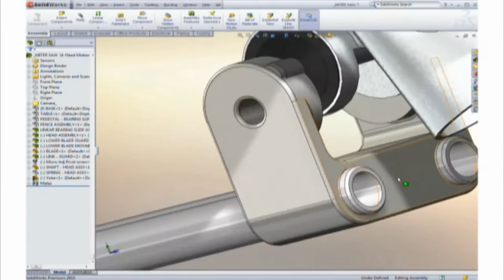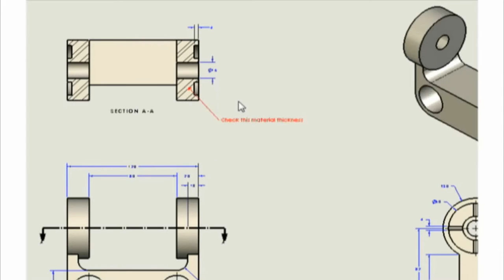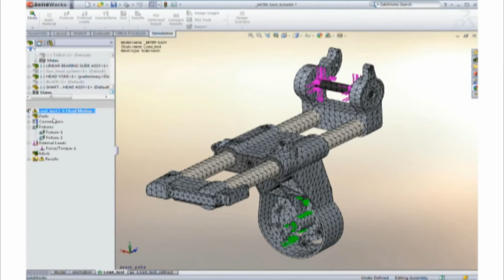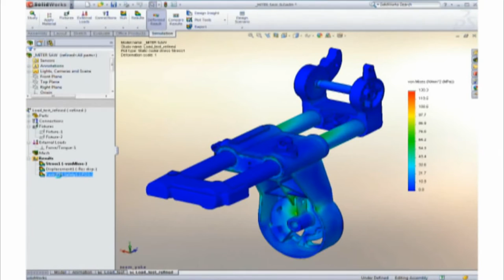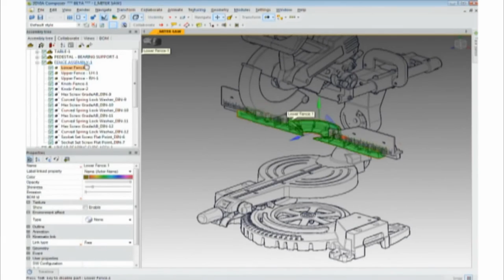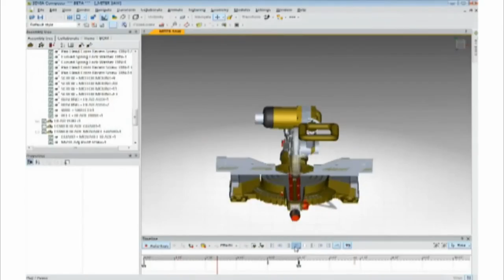Představení produktů SOLIDWORKS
SOLIDWORKS pomáhá firmám a jednotlivcům při koncepčním navrhování, ověření reálných provozních podmínek, správě dat a jejich efektivním opakovaným použitím a v neposlední řadě i při vytváření technické komunikace.